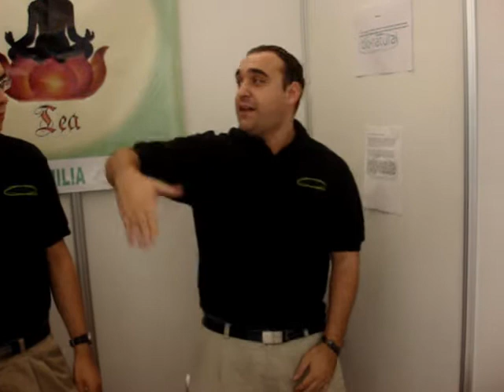pendejadas expo inova